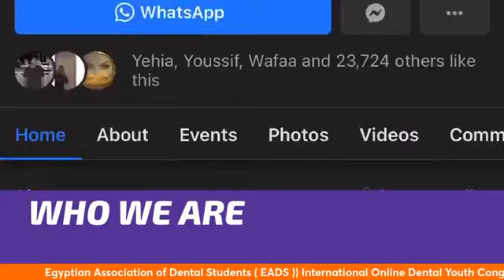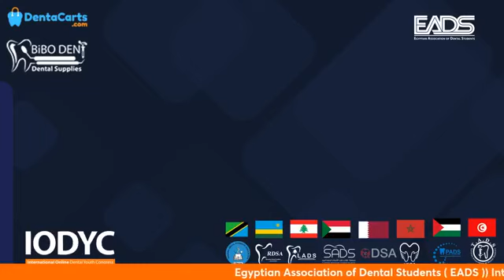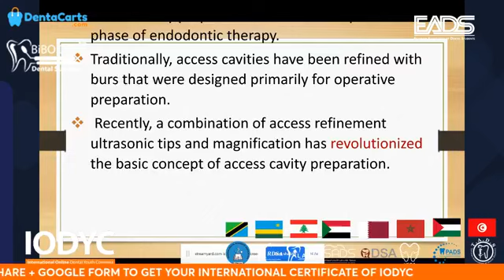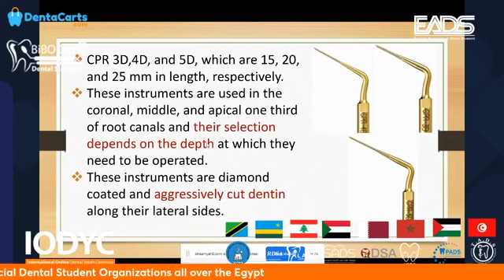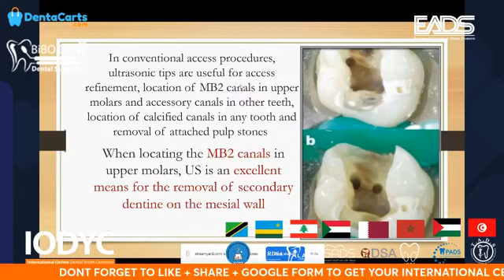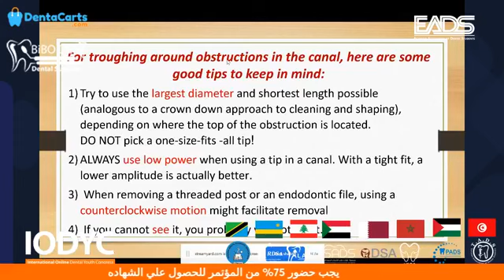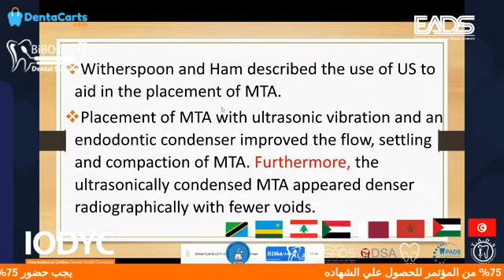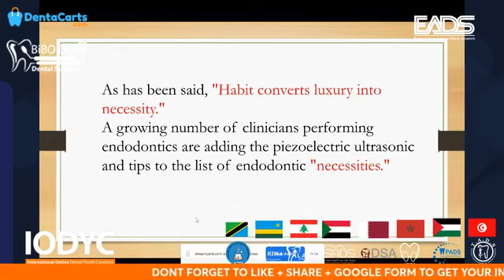Dr. Mohsen Nour El dien ( Ultrasonics in endodontics )